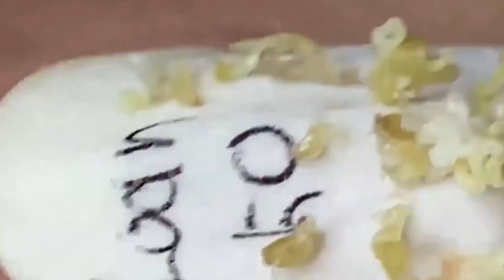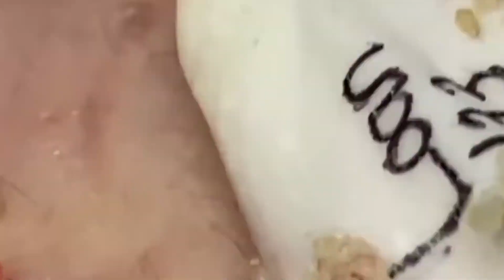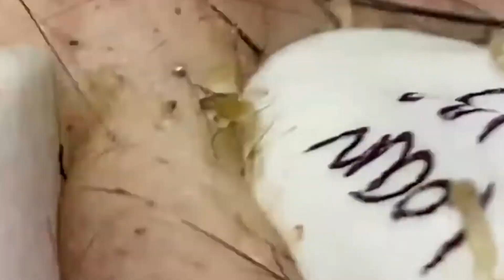قضايا السطح مهمة جدا